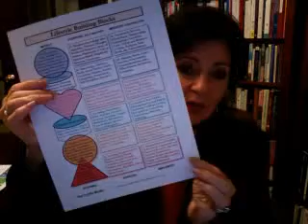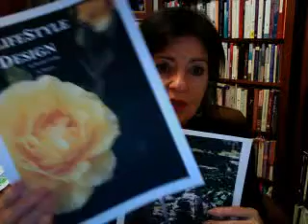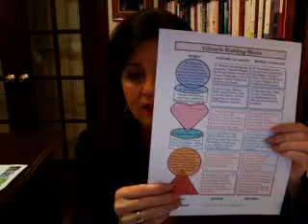Counseling: LifeStyle Design: I. Physical Health and II. Belonging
TOPIC:  LifeStyle Design - Heather's handbook for comprehensive inquiry and goal setting
The 18 Building Blocks of a Healthy Lifestyle.

LifeStyle Design - Setting Goals for the New Year in Six Modules

WEEK ONE OF SIX
Module One of Six: I. Physical Health and Fitness
1. Your Personal Health for Self-Mastery
2. Your Physical Purpose for Expression
3. Your Physical Mission for Service.

CONTENT:

Welcome! This is Heather; I'm looking forward to your questions tonight!
- The value of goal-setting (Heather's personal examples)
- Do you have a goal-setting guide to consider the dimensions of a healthy lifestyle?
- Learn the 18 Building Blocks of my LifeStyle Design Model - print it for  yourself and follow along!
- Let's examine what you have up to now and help you set goals for the new directions you desire.
-Grief Recovery
-Lacking friends
-Journaling
-Belongingness - even with a little child

Module Two of Six: II. Bonding and Belonging
4. Your Ability to be Happy at Home
5. Your Social Purpose for Support
6. Your Social Mission for Community

Get Your Own Copy of my LifeStyle Design Guide from my website.

VIEWERS QUESTIONS:

8:31 RedRoom-82657: Listening to you talk about being "at ease" in social situations made me realize that I am
8:31 RedRoom-96133: hello
8:31 RedRoom-96133: it is easy.
8:32 RedRoom-82657: I am LEAST comfortable at HOME!
8:32 RedRoom-82657: What a realization
8:32 RedRoom-82657: Heather, you made me suddenly realize this!!
8:33 RedRoom-82657: And right now I suddenly am very sad!! very very sad
8:34 RedRoom-82657: Heather, I can't believe that I never realized it before
8:34 RedRoom-82657: Something you said triggered a sudden stream of deep emotion in me.

8:36 RedRoom-96133: is there a topic for tonight? or is it okay to blurt out a question?
8:39 RedRoom-96133: Heather, i am having obsessive thoughts about a relationship that has ended. how can I stop this persistent compulsion to contact this person? i feel devistated, a soulmate lost.
8:40 RedRoom-96133: paralyzing sadness

8:41 RedRoom-74294: Deep Grief. The Dark Night of the Soul.
8:44 RedRoom-74294: Go to
8:50 RedRoom-96133: yes, but i dont really have a lot of friends

You can use my Passion Guide...It's on my website! I designed it to inspire you in remembering the things you care about.

8:53 RedRoom-96133: that seems so hard, i work alone, often, or with people every few weeks,
8:54 RedRoom-96133: i definitely believe that i need a 'tribe' but it seems so hard to find. often times, the volunteer work is a one way giving
8:54 RedRoom-96133: i need friends
8:54 RedRoom-96133: where there is a genuine sharing
8:55 RedRoom-96133: i have a very agile mind, but find myself bogged down by feelings
8:56 RedRoom-96133: it often seems as though the feelings create 'automatic' thoughts
8:56 RedRoom-96133: from the very time i wake up until i lay my head down
8:58 RedRoom-96133: i feel so paralyzed, parking myself in front of the TV for hours
8:58 RedRoom-96133: just to numb out
8:59 RedRoom-96133: i have started an exercise program. 30 min running lite calesthenics modified my diet, lots of water, but no change
9:00 RedRoom-96133: yes
9:03 RedRoom-96133: yes, but i dont really have any friends
9:07 RedRoom-96133: thank you heather
9:07 RedRoom-82657: Heather - Thank you SO MUCH  -- You give me the confidence to move forward

Counseling: LifeStyle Design: I. Physical Health and Fitness
1. Your Personal Health for Self-Mastery
2. Your Physical Purpose for Expression
3. Your Physical Mission for Service.

II. Bonding and Belonging
4. Your Ability to be Happy at Home
5. Your Social Purpose for Support
6. Your Social Mission for Community

NEXT:
Counseling: LifeStyle Design - III. A Positive Sense of Self
III. A Positive Sense of Self
7. Your Identity and Confidence
8. Your Purpose for Abilities
9. Your Mission for Mentoring
 - Self-Esteem - Nathaniel Brandon